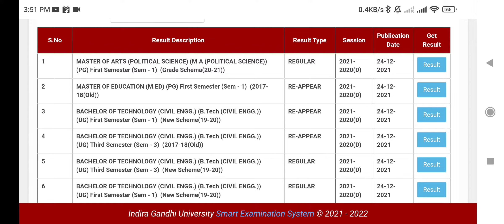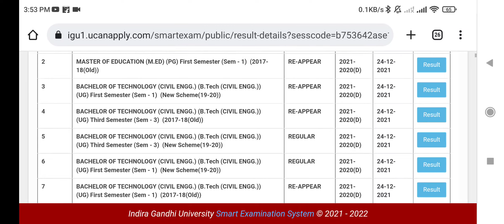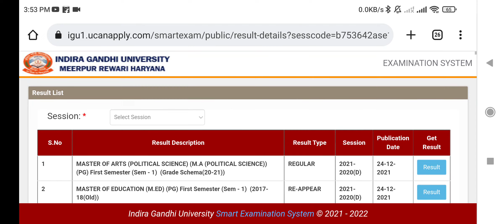IGU updates || IGU results update 24-12-2021||B.Tech, M.Ed, MA Results